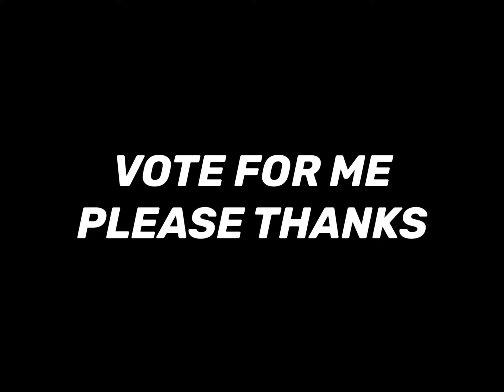Johnny Chowder For President.